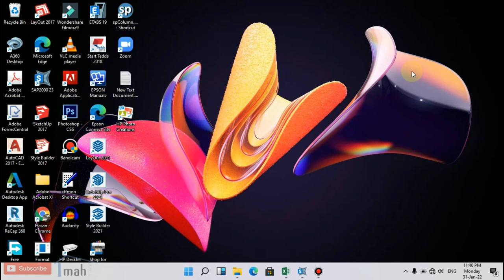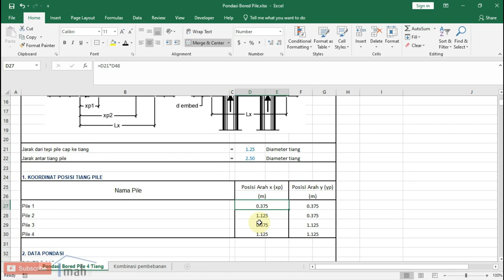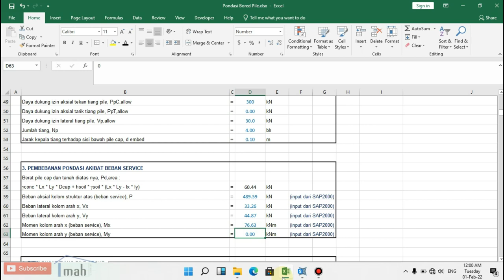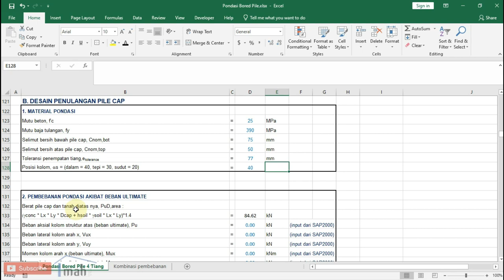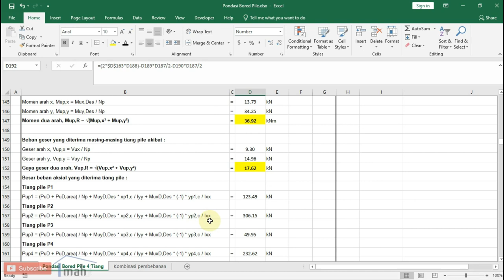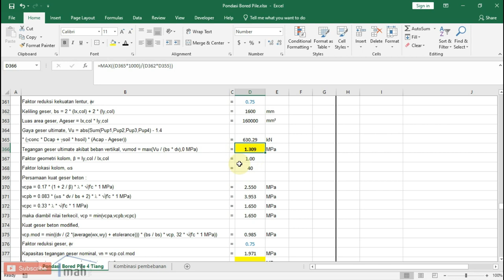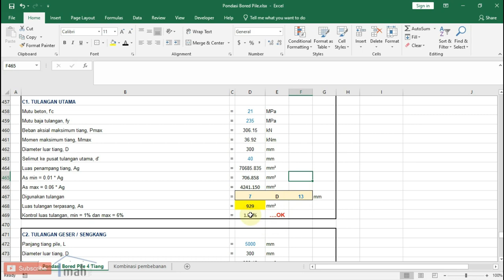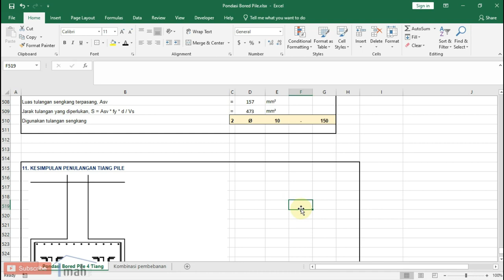SAP2000 : DESAIN PONDASI BORED PILE + EXCEL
Pada kesempatan ini kita akan sama-sama belajar untuk menganalisa dan mendesain struktur pondasi mini bored pile atau lebih spesifik nya biasa disebut pondasi strauss pile 4 tiang dengan kolom tengah atau sentris.